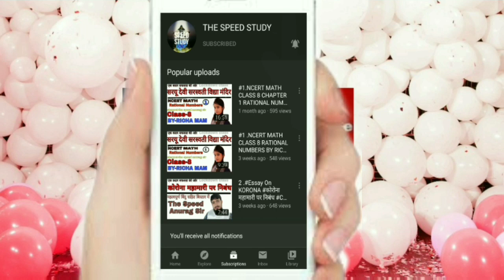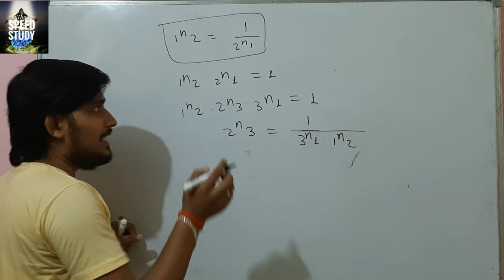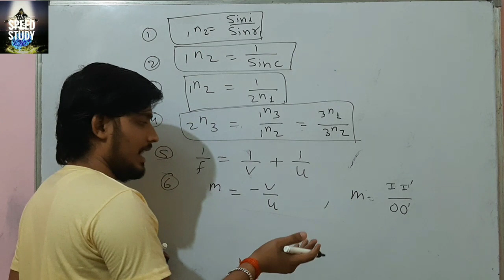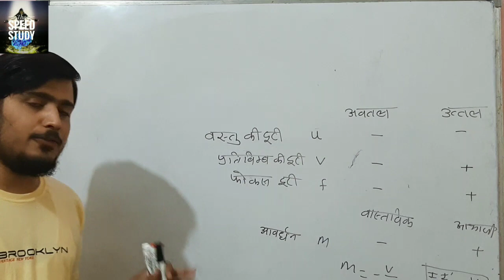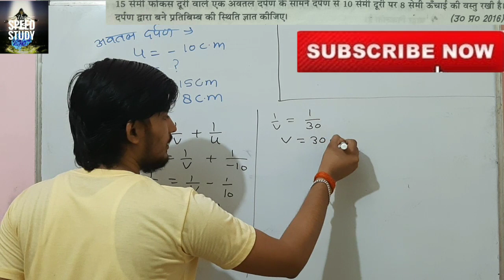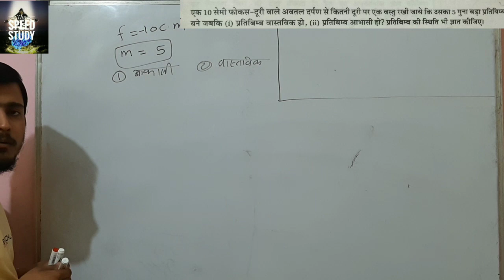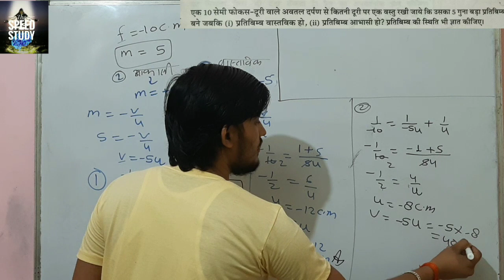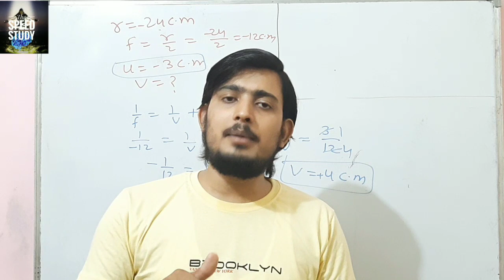🔴NUMERICALS_REFRACTION_OF LIGHT SUPER 25 आंकिक प्रश्न ANURAG SIR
SYNTHESIS PAST PARTICIPLE THE BASE OF COMPTATIVE GRAMMAR BY RKY_SIR

SYNTHESIS PERFECT PARTICIPLE THE BASE OF COMPTATIVE GRAMMAR BY RKY_SIR

जो बच्चे तैयारी कर रहे है उनको grammar समझने में बहुत मदत मिलेगी ।

some other vedio-